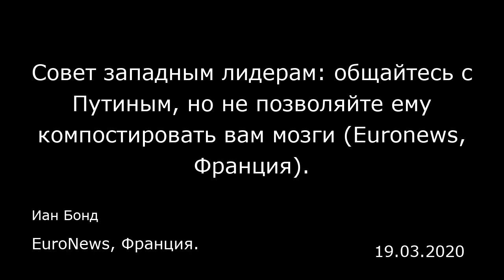Совет западным лидерам: общайтесь с Путиным, но не позволяйте ему компостировать вам мозги (Euronews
Совет западным лидерам: общайтесь с Путиным, но не позволяйте ему компостировать вам мозги (Euronews, Франция).
EuroNews, Франция.
Иан Бонд
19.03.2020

Спустя шесть лет, как Россия противоправно аннексировала у Украины Крым и попала под санкции Запада, некоторые западные лидеры начали терять терпение. Политики вроде Эммануэля Макрона считают напряженность последних лет аномалией и стремятся установить с Владимиром Путиным взаимовыгодные отношения. Они уверены, что добьются большего, чем их предшественники. Но без должной осторожности они — как и их предтечи — отступят из Москвы полные разочарований и подозрений.  Путин — мастер компостировать мозги. Он уже убедил многих западных коллег, что отношения испортились по вине Запада. В частности, потому что НАТО и ЕС расширились до границ России, Запад полез в дела российских соседей и плевать хотел на российскую позицию по Ливии или Сирии. Напряженность же, вызванную Россией, Путин игнорирует, — хотя убивает противников в Лондоне, Берлине и других местах, вторгается в Грузию и на Украину и постоянно нарушает международные договоры о контроле над вооружениями.  За первые десять лет у власти Путин пустил растущие нефтяные доходы на восстановление военной мощи России. С тех пор экономика ослабла, и возможности дальнейшего укрепления иссякли. Тогда Путин перешел к ослаблению своих противников, пользуясь напряженностью между западными государствами и внутри них. Если западные лидеры, в том числе и Макрон, не собираются ему помогать, им стоит соблюдать шесть принципов. Во-первых, знайте факты и не бойтесь перечить Путину и всем остальным, кто их искажает. В недавнем интервью об Украине...